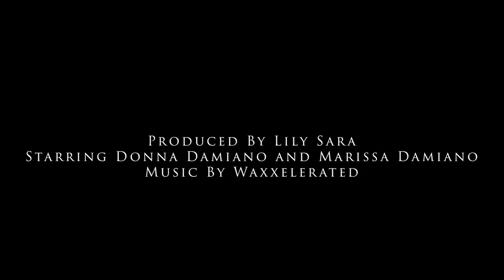Bakery Documentary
A solo project Short Documentary about a bakery named Ammarettis Desserts. This one I am most proud of.  With these films I love creating a place where people can see into anyone's life and everyone tells a unique story just waiting to be told.